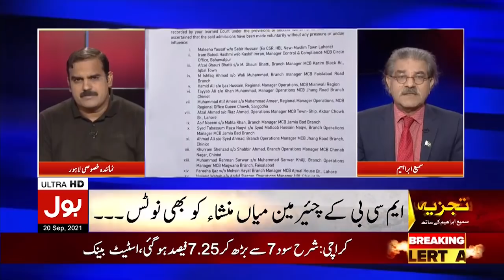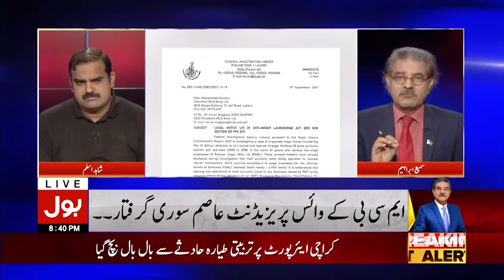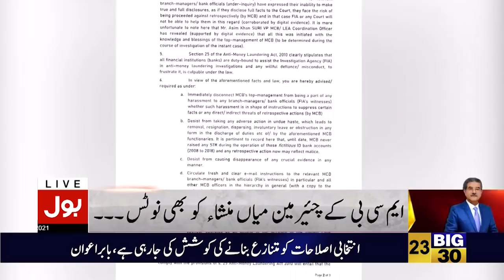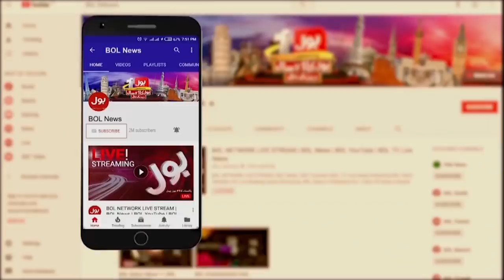Fake Accounts Case: FIA in Action against Mian Mansha & Sharif Family | Tajzai with Sami Ibrahim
Fake Accounts Case: FIA in Action against Mian Mansha & Sharif Family
Tajzia with Sami Ibrahim | BOL News